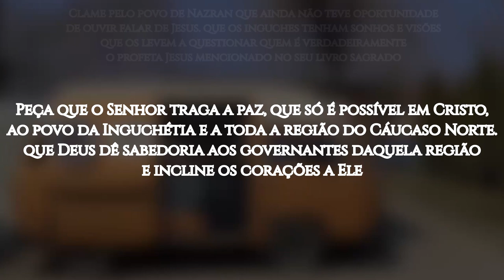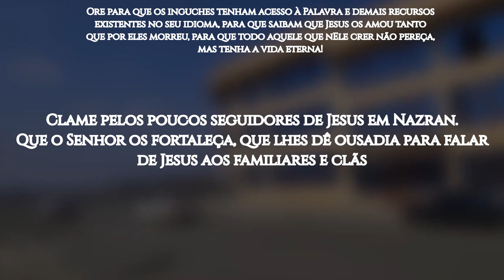ROTA 10/10 2024 #27 NAZRAN, Rússia (ORAÇÃO PELOS POVOS MUÇULMANOS)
Nazran é a cidade mais populosa da República da Inguchétia, no sul da Rússia.

Ao longo da Idade Média, missionários cristãos da Geórgia foram bastante ativos em levar o Evangelho para a Inguchétia, o que se pode verificar em evidências como ruínas das igrejas, janelas em forma de cruz em algumas torres de pedra, e a origem georgiana dos nomes em inguche para os dias da semana.

No entanto, a maioria do povo se manteve essencialmente pagã até o início da conquista do território pela Rússia. Posteriormente, o islã foi associado à resistência contra a conquista russa, o que levou os inguches a se converterem à religião islâmica.

Os inguches são considerados um povo não engajado, com 99,99% professando o islamismo sunita e apenas os 0,01% restantes professam o cristianismo. Infelizmente, hoje não há nenhum movimento de plantação de igrejas no país.

Embora haja relatos da existência de algumas poucas dezenas de inguches seguidores de Jesus espalhados pelo território da Rússia, não temos informações de que já exista uma comunidade de fé onde possam congregar.

Há somente porções da Bíblia traduzidas para o seu idioma original. Porém, existem recursos disponíveis para a evangelização na língua inguche, como o filme "Jesus" e a história de Jesus em áudio.

OREMOS:

●  Clame pelo povo de Nazran que ainda não teve oportunidade de ouvir falar de Jesus: que os inguches tenham sonhos e visões que os levem a questionar quem é verdadeiramente o profeta Jesus mencionado no seu livro sagrado;

●  Peça que o Senhor traga a paz, que só é possível em Cristo, ao povo da Inguchétia e a toda a região do Cáucaso Norte; que Deus dê sabedoria aos governantes daquela região e incline os corações a Ele;

●  Clame para que o Senhor envie trabalhadores — pessoas valorosas, cheias do Santo Espírito e de fé — para espalhar as Boas Novas na Inguchétia;

●  Ore para que os inguches tenham acesso à Palavra e demais recursos existentes no seu idioma, para que saibam que Jesus os amou tanto que por eles morreu, para que todo aquele que nEle crer não pereça, mas tenha a vida eterna!

●  Clame pelos poucos seguidores de Jesus em Nazran. Que o Senhor os fortaleça, que lhes dê ousadia para falar de Jesus aos familiares e clãs;

●  Peça que 10% do povo de Nazran venha a conhecer e a se render a Jesus até 2030.